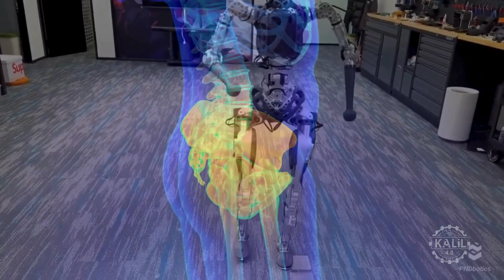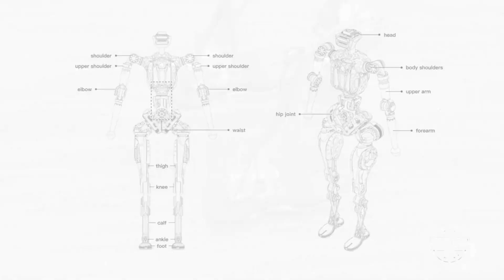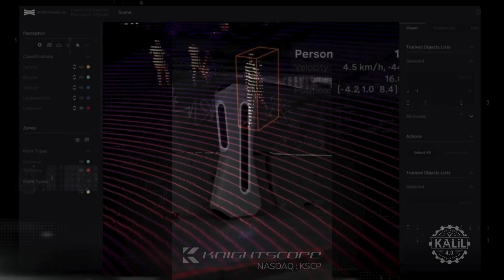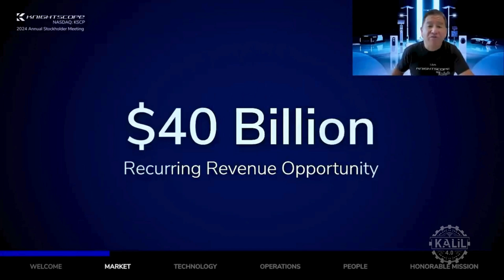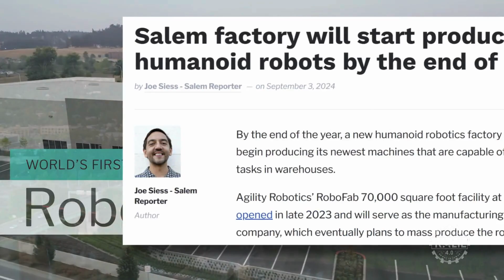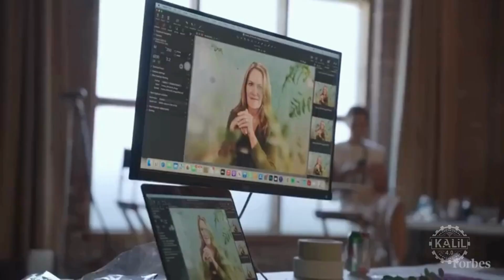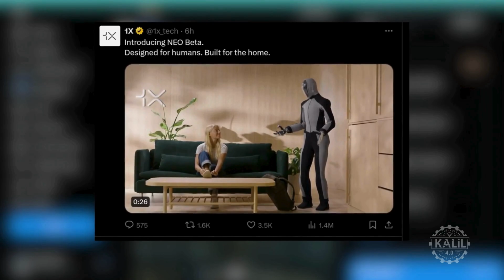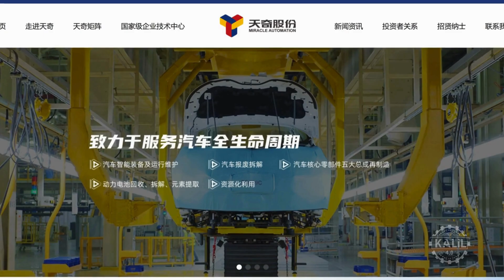AI Robots: Overtrust, PNDBotics Adam Humanoid Robot, Atlanta Knightscope, Living Mushroom Robot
Learn about the latest developments in humanoid robotics and AI, including a study by researchers from the University of California, Merced, and Penn State that reveals how people tend to trust human-like robots, even when they are unreliable.

00:01 - Study on Overtrust of Human-like Robots Based on Appearance
Researchers from the University of California, Merced, and Penn State explore how people tend to trust robots more when they look human, even if they are unreliable.

01:03 - PNDBotics' Adam Humanoid Robot's Human-like Pelvic Design
Introduction to PNDBotics' humanoid robot "Adam," which features a unique pelvis design that closely imitates human movement for enhanced agility.

03:03 - Knightscope Crimefighting Robots in Atlanta
Overview of the deployment of Knightscope K5 robots in Atlanta to patrol streets and detect unusual behavior, helping to combat crime.

05:58 - Living Robot Powered by Fungi
Discussion on the development of living robots by Cornell researchers, powered by fungi, which can respond to environmental changes like an animal.

06:58 - Agility Robotics' Plans for Mass Producing Digit AI Robot
Details on Agility Robotics' plans to start mass production of their "Digit" AI robot, designed for various industrial applications.

10:14 - Throwback Japanese Robot: WABOT-1
A look back at WABOT-1, the world's first full-scale humanoid robot developed by Waseda University in Japan in the 1970s.

10:59 - 1X Neo Production Plans
Insight into 1X Technologies' plans to scale up production of their Neo AI robot for home use and future market expansion.

12:30 - UBTech Walker S Lite at FAW-Volkswagen
Description of UBTech's Walker S Lite robot now being used at FAW-Volkswagen for manufacturing tasks and quality inspections.